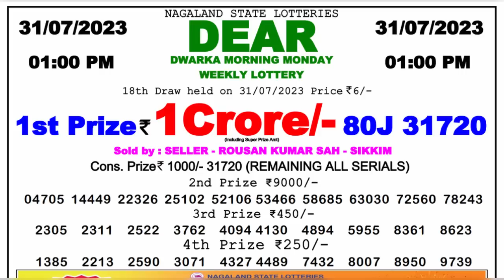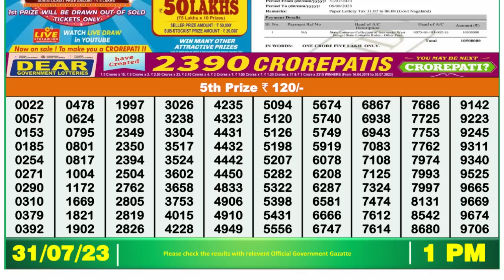Nagaland Lottery Sambad Live 1pm 31.07.23